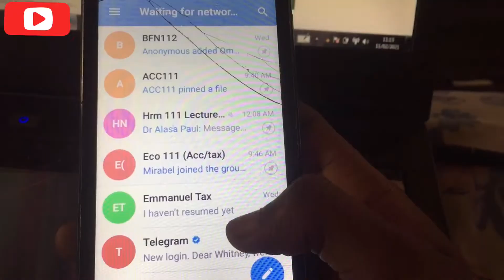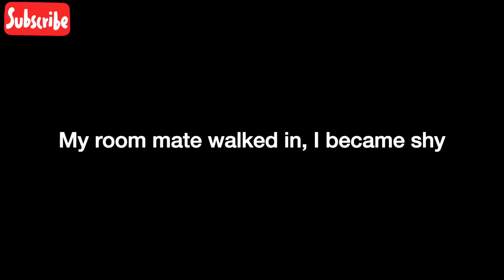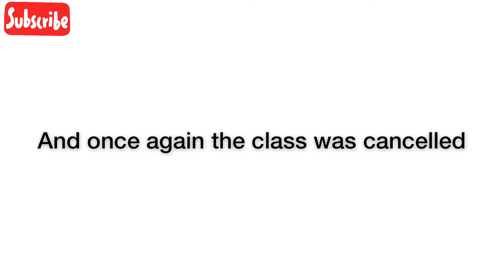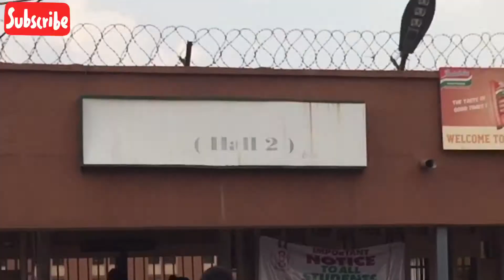VLOG: A Day In My Life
We were allowed back to school😀😅

Hi, thank you for checking the description box. I'm Whitney, a Nigerian based YouTuber living and schooling in Edo state.

I have no right over all  the songs used in this video;